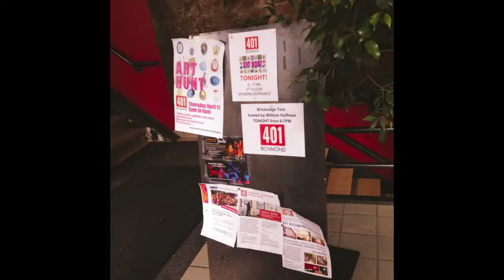‎401ArtHunt Thursday‎, ‎April‎ ‎11‎, ‎2019 slideshow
401 Richmond St. West. you search for tokens to redeem as performance tickets.